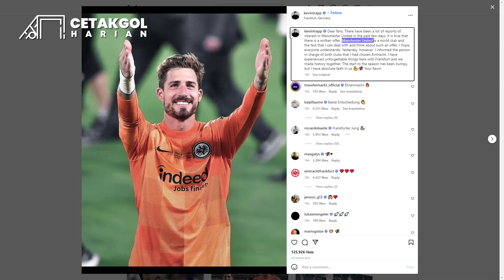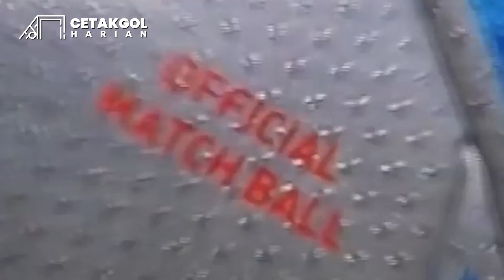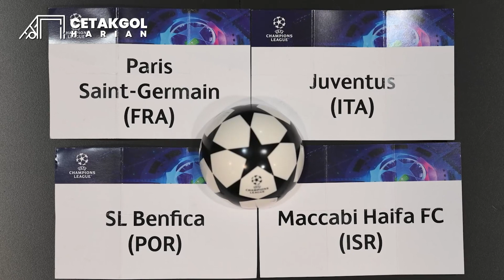UCL Baru Undian Grup tapi Langsung Pertemukan Barca Bayern Inter 😱 Ronaldo Diusir Kasar Legenda MU 😥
1. Manchester United beri penawaran untuk Marco Asensio
2. Newcastle United akan rekrut Alexander Isak
3. Nicolas Pepe resmi ke OGC Nice
4. Sarina Wiegman pelatih wanita terbaik 2021/2022
5. Alexia Putellas pemain wanita terbaik 2021/2022
6. Karim Benzema pemain terbaik 2021/2022
7. Carlo Ancelotti pelatih terbaik 2021/2022
8. Martin Braithwaite mulai nggak betah di Barcelona
9. Barcelona pinjamkan Samuel Umtiti ke Lecce
10. Marseille resmi pinjam Eric Bailly dari Manchester United
11. Borussia Dortmund ingin datangkan Naby Keita
12. Kylian Mbappe jadi top skor ligue 1
13. Moussa Dembele tertarik gabung Manchester United
14. Cristiano Ronaldo nggak akan gabung Marseille
15. Arkadiusz Milik selangkah lagi gabung Juventus
16. Kylian Mbappe diteriaki hala madrid
17. Casemiro belum bisa bahasa Inggris
18. Legenda Manchester United usir Cristiano Ronaldo
19. Kevin Trapp tolak Manchester United
20. Chelsea bidik Rafael Leao
21. Mauro Icardi bakal gabung Galatasaray
22. Adidas rilis bola babak grup Liga Champions 2022
23. Hasil drawing Liga Champions 2022
24. Peran krusial Malik Tillman untuk Rangers
25. Liverpool mau datangkan gelandang muda Brighton